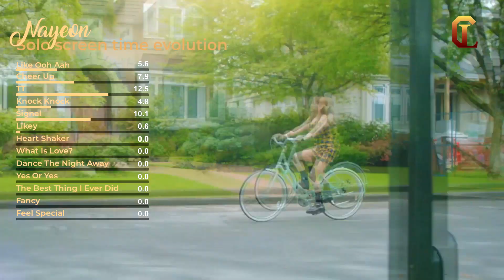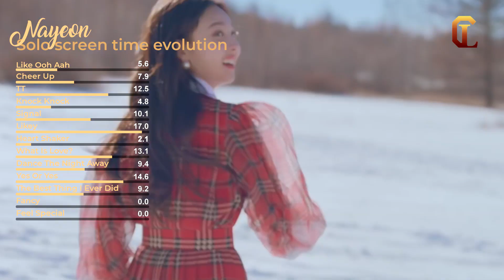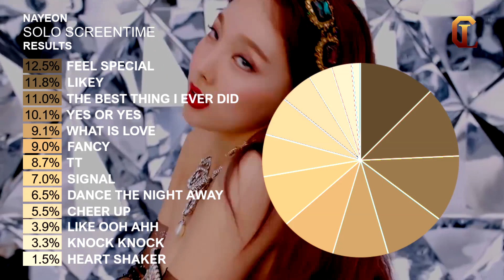Nayeon (TWICE) - Solo Screentime Evolution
Hello
So lots of people requested for me to do twice solo screen time evolution. Honestly I never thought Nayeon would have so little solo screen time.
If you have any questions be sure to ask them.
Note: merry and happy is not a title track so that's why i didn't include it
anyways
have a lovely christmas
byee